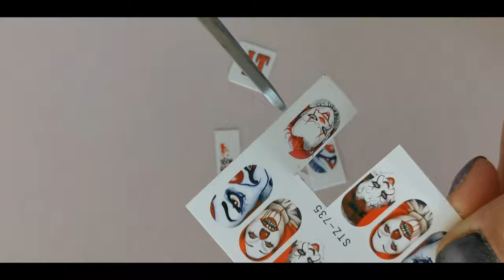IT Chapter Two Nail Art Design | DIY Water Decals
Hi!

My name is Sely and my channel is all about nails and nail art designs.

In today's video I am going to show you how to create IT Chapter Two Nail Art Design. I got inspired to do this design, because of the upcoming movie.

Products I used for this design:

Essence Base Coat
Essence - 33 Wild White Ways
Kiko Milano - 40
CC Labelle - No Dolls Just Warriors
Water Decals - STZ-753 & STZ-735
Tweezers
Nail Art Sponge

Sely